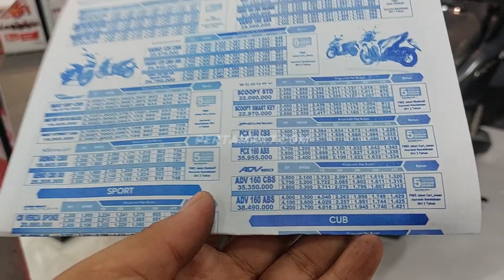Cek Detail Honda ADV 160 CBS Warna Grey Abu-Abu Terbaru 2024 Jogja🛵honda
Beli busi Honda ADV 160 di marketplace kesayangan pemirsa semua
Shopee 💧
Musik 🎶 Blue Dream - Cheel
Bergabung dengan channel ini untuk mendapatkan akses ke berbagai keuntungan:
Penjelasan ❄ Berbekal desain tough and robust, New Honda ADV160 semakin sesuai dengan karakter pengendara yang aktif. Performa mesin 156,9cc SOHC 4 klep eSP+ (enhanced Smart Power Plus) yang bertenaga dan responsif mengukuhkan New Honda ADV160 sebagai teman berkendara terbaik untuk aktualisasi diri. Perpaduan ground clearance yang tinggi dan posisi jok yang lebih rendah membuat pengendara skutik premium ini semakin nyaman dalam berkendara sehari-hari.